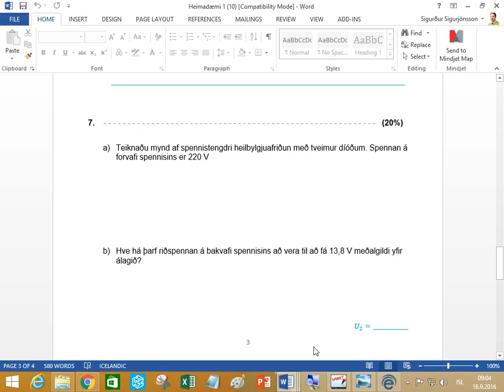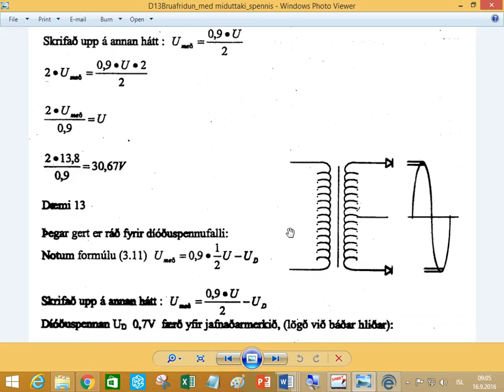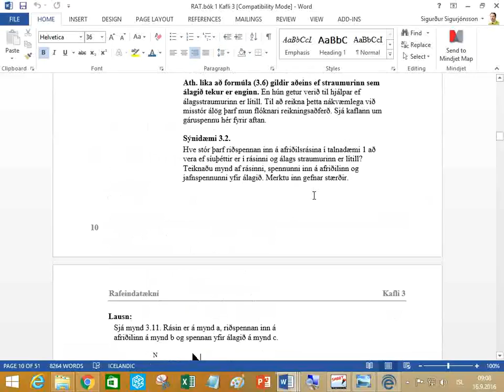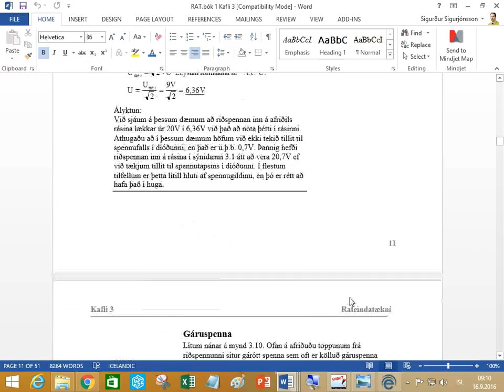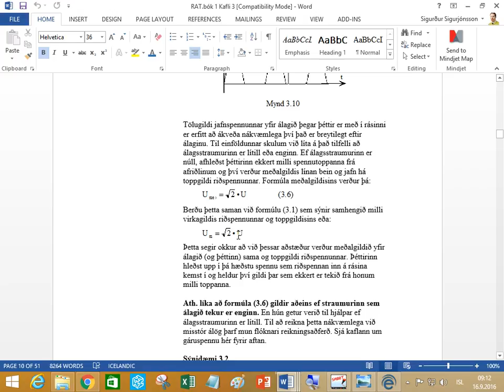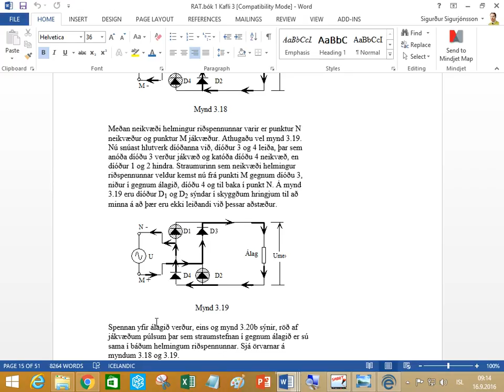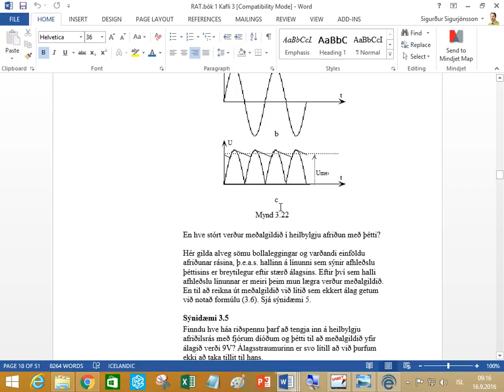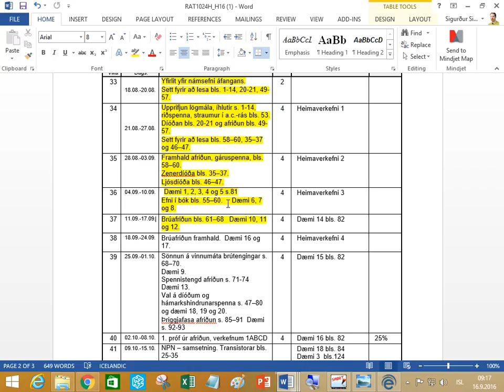RAT102 Vika 37 Upptaka 16 9 2016 09 02